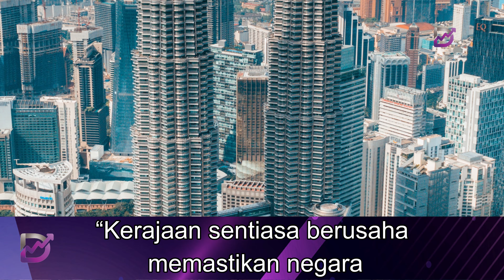Kerajaan rangka dasar, strategi perundangan banteras budaya Ali Baba - PM Anwar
Perdana Menteri, Datuk Seri Anwar Ibrahim berkata, kerajaan serius untuk menangani dan membasmi aktiviti ini. Layari untuk berita lanjut